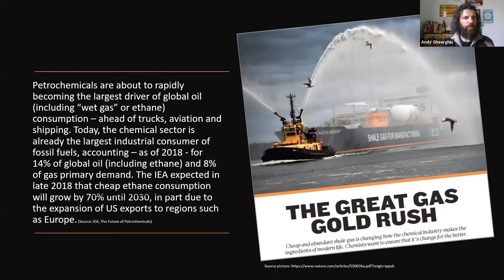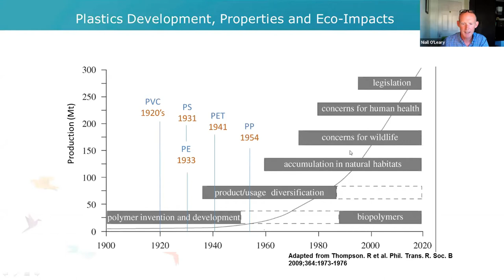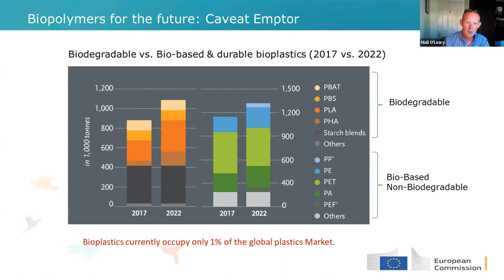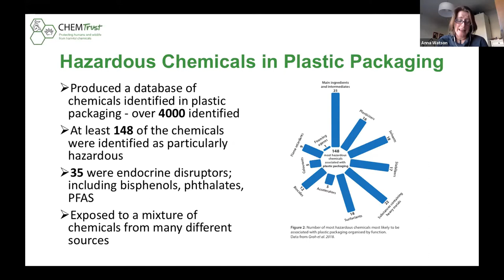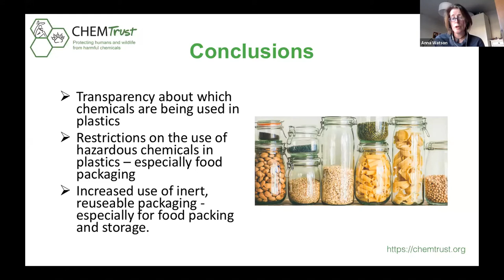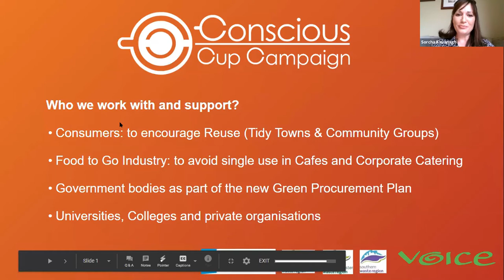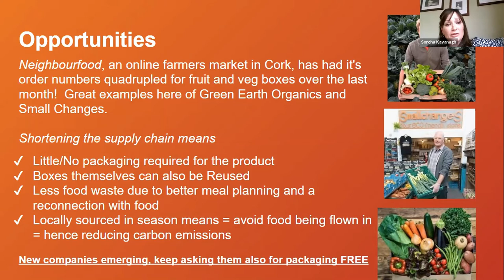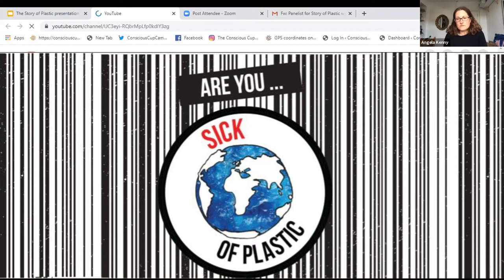'Story of Plastic' Webinar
On the 14th of May Sick of Plastic held a webinar to discuss the movie 'The Story of Plastic, hosted by Aoibheann McCann, with Panelists
Dr. Anna Watson, Chem Trust
Sorcha Kavanagh, Conscious Cup Campaign
Dr. Niall O'Leary, School of Microbiology, University College Cork
Andy Gheorghiu, Food and Water Europe
Meaghan Carmody, Friends of the Earth.